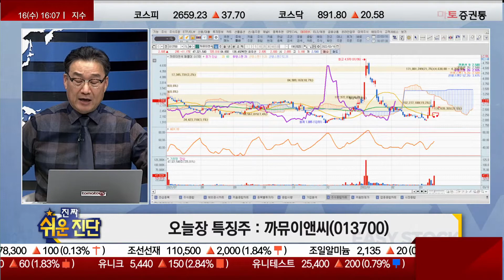최택규 전문가 오늘 장 특징주 까뮤이앤씨 / 진짜쉬운진단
▶최택규 전문가 투자클럽:
▶오늘장 특징주
▷최택규 전문가
까뮤이앤씨(013700)
- 정부 주요 정책 관련주
- 부동산 정책, 안철수 관련주